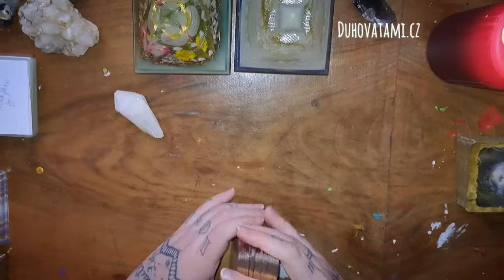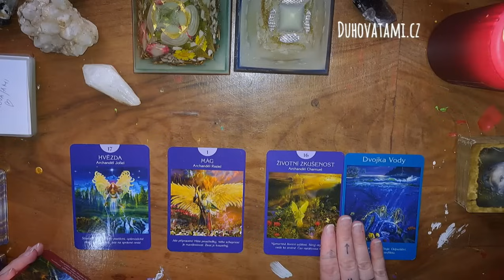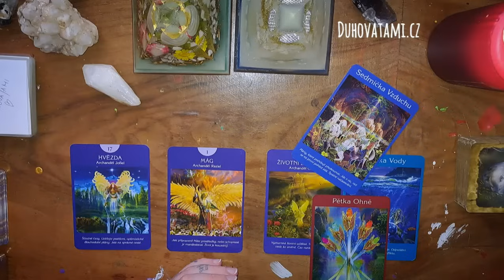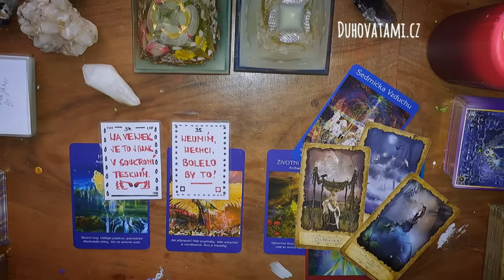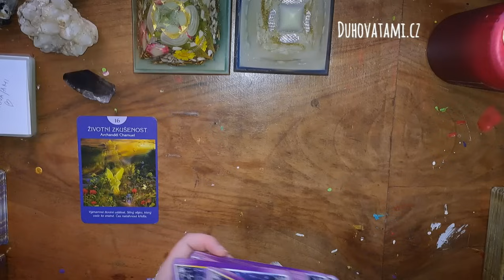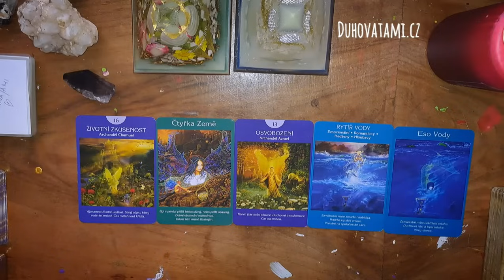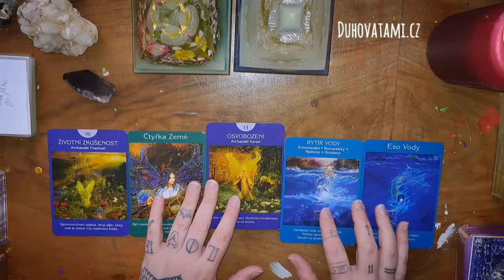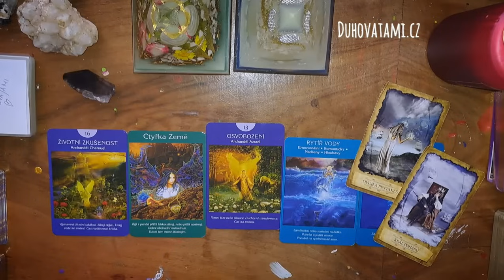Kdo TĚ v NEJBLIŽŠÍ době POZVE na KÁVU, SETKÁNÍA PROČ...??😍❤️🌟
I MALÁ FINANČNÍ POMOC DOKÁŽE VELKÉ VĚCI 😍
MOC VÁM DĚKUJII 🫂

1. 0:25
2. 11:20